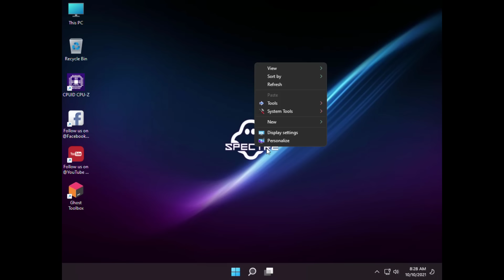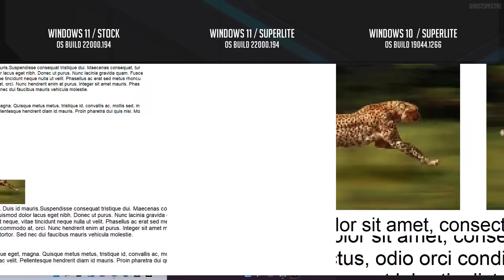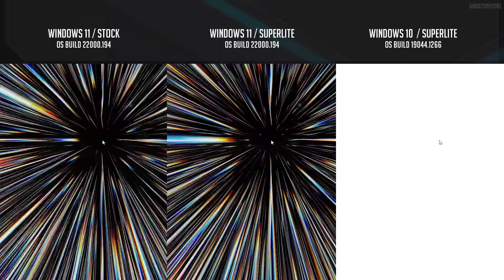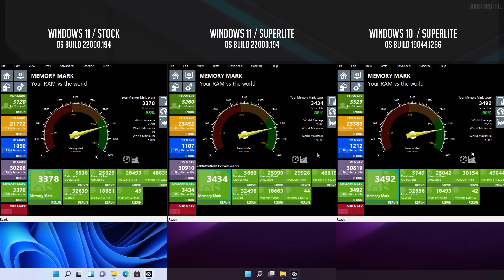Benchmark Windows 11 21H2 vs Windows 10 - 3D / 2D / CPU / Memory / AMD SAM / PBO2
Finally is here!  Enjoy guys 😎.. don't forget to buy me some a coffee ☕

Time Stamps:
0:00 - Ghost Intro
0:49 - 3D/2D/CPU/MEM Benchmark
3:58 - Cyberpunk 2077 / Low Setting 1080p
5:00 - Assassin's Creed Odyssey / Low Setting 1080p
5:58 - Resident Evil Village / Low Setting 1080p
SPEC:
AMD RYZEN 5 5600X (PBO2 +200MHz / CO -10)
MAXSUN MS-iCraft B550M WIFI
SAPPHIRE NITRO+ AMD RX 6800 XT SE (Stock)
ZADAK SPARK 16GBx2 3733MHz (CL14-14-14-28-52) (Samsung B-die)
GALAX DEMON FLAME AIO COOLING RM96 ARGB
PHISON M.2 GEN4 x4
ENERMAX REVO+ 850W
CYBERPOWER AVR
SAM - Enabled
Adrenalin 21.10.1
Agesa1.2.0.3B

Features
– Compact Integrated + LZX (algorithm)
– Bloatware FREE!!
– Optimized Pagefile/Services/Scheduled/Search Indexer
– Privacy Optimizations & Performante mode!
– Ghost Toolbox! (Add or Remove Windows Store and Much More!)
– Support any Other Language & Keyboard
– Support UWP Games / UWP Apps (ex. Forza/GOW/etc etc)
– Updatable (can update to latest build Windows 11!)
– Window update can be paused until 2077!
– With custom Icons packs / Windows Themes pack!
– GHOST CUSTOM BOOTABLE! (WPE)

Extract the file with latest 7zip or open the file with Peazip and extract.
(If you use any language keyboard please change it to English keyboard on taskbar & copy paste the password to extract)

Password: ghost1234

RYZEN​​ 9
RYZEN​​ 7
RYZEN​​ 5
RYZEN​​ 3